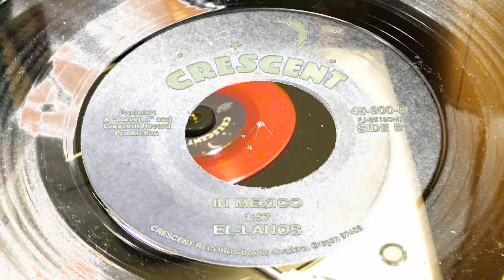In Mexico - El-Lanos (Crescent)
STEVIE DUNHAM STARTED IN THE OLDIES GENRE OF THE RECORD BUSINESS IN THE MID-198O'S. BEING A RECORD COLLECTOR OF 50'S AND 60'S VOCAL GROUP RECORDS, DUNHAM LEARNED THE RECORD BUSINESS AND STARTED DEALING IN RECORDS, BUYING AND SELLING RECORDS. IN 1989 STEVIE LAUNCHED THE CRESCENT LABEL ISSUING AN UNRELEASED ACETATE DEMO, 'THE EL LANOS' "I WONDER WHY" b/w "IN MEXICO", ON 45RPM, BECOMING AT THAT TIME THE YOUNGEST PRODUCER OF DOOWOP MUSIC IN THE UNITED STATES. (AGE 20). OTHER RELEASES ON CRESCENT FOLLOWED ESTABLISHING DUNHAM IN THE OLDIES RECORD BUSINESS. IN 1990, A FEW MONTHS PRIOR TO MOVING TO THE EAST COAST TO FINISH COLLEGE, STEVIE FORMED A VOCAL GROUP CALLED 'EMERALD DREAMS'. THIS GROUP WAS SHORT LIVED. STEVIE MOVED TO FLORIDA AND JOINED THE FIVE BOROUGHS AFTER ISSUING THE FIVE BOROUGHS 45' "UNTIL THE REAL THING COMES ALONG" b/w "SECRET LOVE". AFTER FINISHING SCHOOL, STEVIE MOVED TO LAS VEGAS. HE THEN FORMED ANOTHER GROUP OF EMERALD DREAMS AND MADE RECORDINGS SOME OF WHICH WERE LEASED TO CRYSTAL BALL RECORDS IN NEW YORK CITY. THE EMERALD DREAMS RECORDED AND PERFORMED FOR SEVERAL YEARS.
IN 2003, STEVIE DUNHAM, ALONG WITH BOBBY PENN FORMED STREET CORNER ENTERTAINMENT.          THE LABEL SINCE IT'S INCEPTION HAS HAD 30 VOCAL GROUPS ON THE LABEL.
IN 2005, STEVIE CO-AUTHORED AN AWARD WINNING BOOK ENTITLED, "ACAPPELLA STREET CORNER VOCAL GROUPS" WHICH WON AN AWARD FROM 'SOUL PATROL MAGAZINE'S, ("BEST PIC FOR 2006").
IN 2010, STEVIE TEAMED UP WITH RICH PEREZ, OWNER OF WIDE TRACK SOUND STUDIO TO PRODUCE RECORDS WITH HIM AND ALSO FOR 'STREET CORNER ENTERTAINMENT'.
CURRENTLY, STEVIE SINGS WITH THE CHAPERONES OF "CRUISE TO THE MOON" FAME AND IN 2011, THE CHAPERONES WERE AWARDED AN INDUCTION INTO THE LAS VEGAS' ENTERTAINER'S HALL OF FAME, SPONSORED BY THE "CONSUMER'S EXCHANGE GROUP".